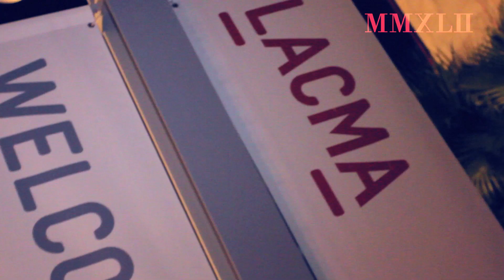The Guide to Living in LA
LACMA's Behing The Mic Series is the backdrop as we ask two of LA's best underground MC's Skeme & Verbs,who has the best Tacos? Who are the craziest fans and where are the freaky girls in LA? Check it out a MMXLII exclusive.